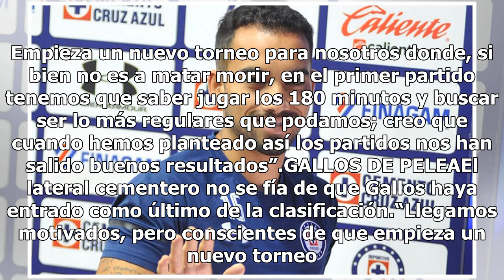Cruz Azul no cree en maldiciones tras terminar en la cima del torneo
Terminar en la cima del torneo no jugará en contra, pese a lo que reza el dicho de que ‘el primero nunca sale campeón’, los cementeros confían en trabajo y futbol, afirmó Adrián Aldrete.“Lo hace quien cree en maldiciones, yo no creo en maldiciones y no tengo que trabajar nada. Tengo que laborar en e...